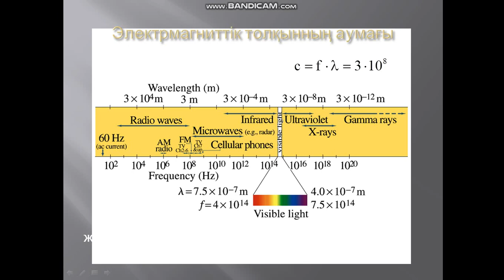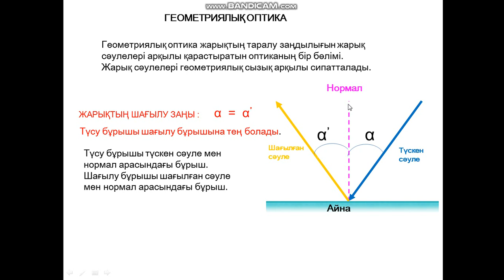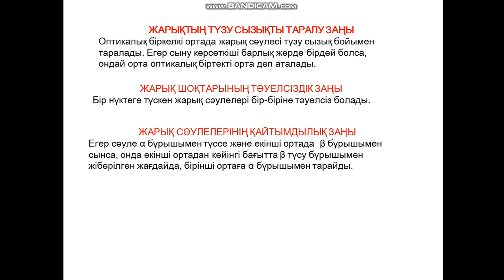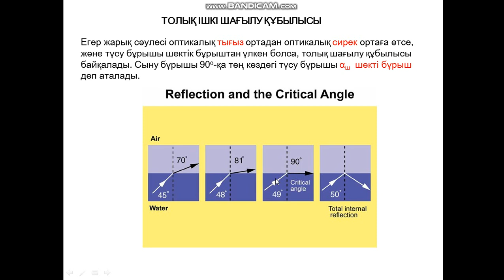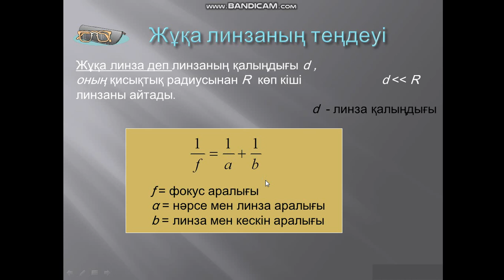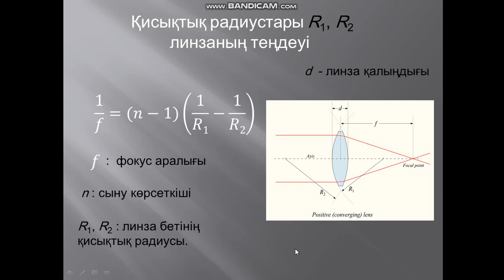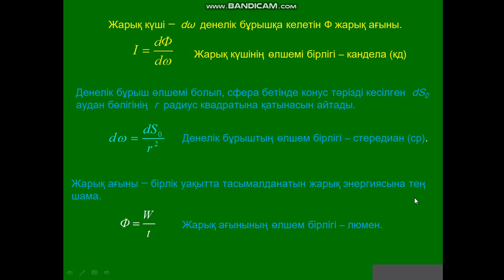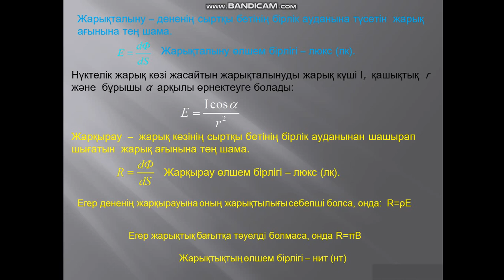Амантаева А.Ш. Физика. Дәріс №10. Сәулелік оптика 1ВТиПОко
Дәріс №10. Физика. Сәулелік оптика. Амантаева А.Ш. 1ВТиПОко